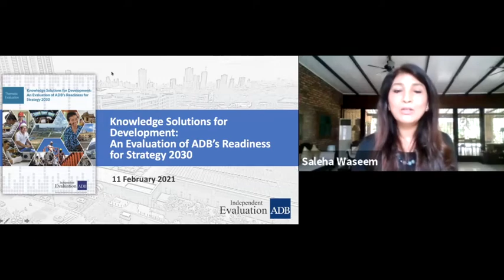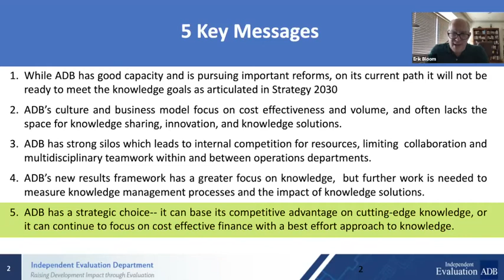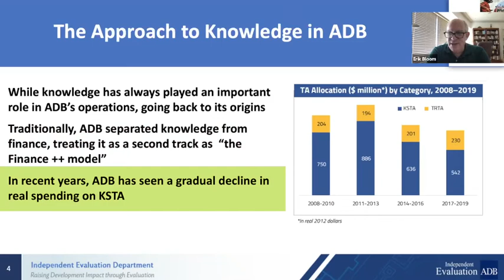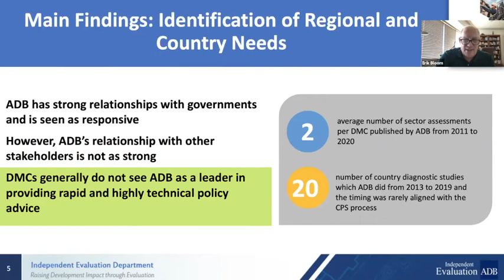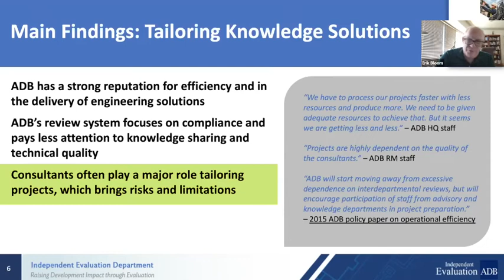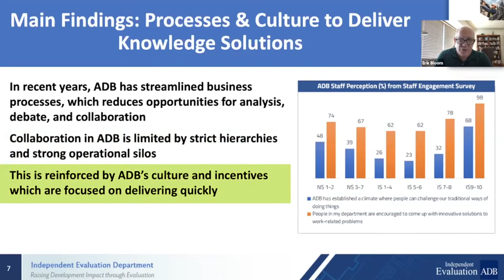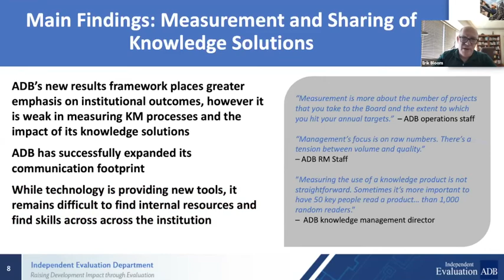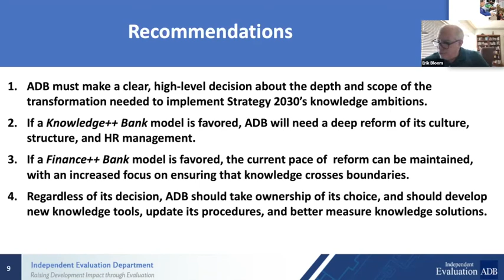What Works, What Doesn't and Why: Is ADB ready to meet the Knowledge demands of its partners?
Asia and the Pacific over the past five decades has seen remarkable economic growth leading to drop in poverty. As a result of this extraordinary transformation, the demand now is for ADB to provide value addition through greater integration of knowledge in its financial support. IED recently evaluated ADB’s readiness to meet this new demand.

Join ED Roger Fischer, VPO2 Ahmed Saeed and SDCC-KC Chief Susann Roth as they discuss the findings and recommendations of this report titled Knowledge Solutions for Development.